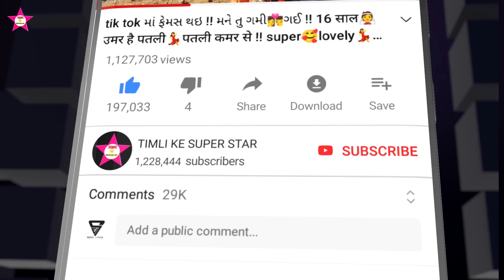लाल💃🏻लाल💃🏻साड़ी मा || लागे👰🏼‍♀️सोरी👌रूपारी || वीडियो🎥उतारे🕺सोरा || YouTube मा अपलोड करे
dancer Aradhana Damor

Gujarati new timli dance 2022 dhamaka

Aadivasi new timli dance 2022 dhamaka

Arjun r meda viral song garmi 2022

Arjun r meda viral dance 2022

timli ke super star dance video 2022